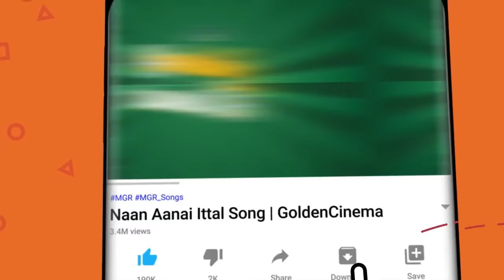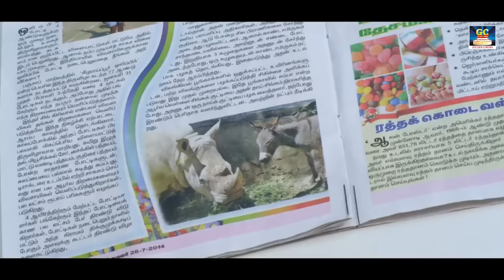Yogi Babu comedy | யோகிபாபு காமெடி கலாட்டா | Comedy Collections | No.1 Comedy Tamil